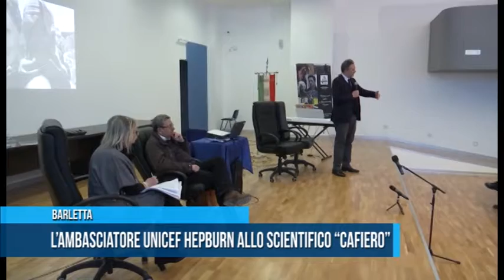BARLETTA | L’ambasciatore UNICEF Hepburn allo scientifico “Carlo Cafiero” | TG TELEREGIONE 19 03 20